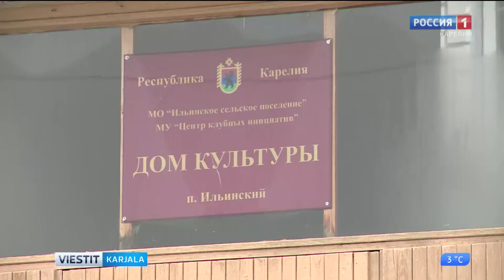«Viestit-Karjala» suomen, karjalan ja vepsän kielellä 17. helmikuuta 2020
- Karjalan kulttuuriministeriö valitsi parhaat maaseudun kulttuuritalot. Kilpailun kärkeen nousi Alavoisen kulttuuri- ja urheilukeskus. Министерство Культуры Карелии выбрало пять лучших домов культуры. Одним из лучших стал культурно-спортивный центр в п. Ильинский

- Karjalainen kornitsa avattiin Mujejärven piirin Tiikšissä. В поселке Тикша Муезерского района открыли Карельскую горницу

- Lähestyvästä karjalaisten Kerähmöstä keskustellaan edustajakokouksen valtuutettujen neuvoston jäsenen Natalja Antonovan kanssa.Член Совета уполномоченных съезда карелов Республики Карелия Наталья Антонова рассказала о программе съезда.